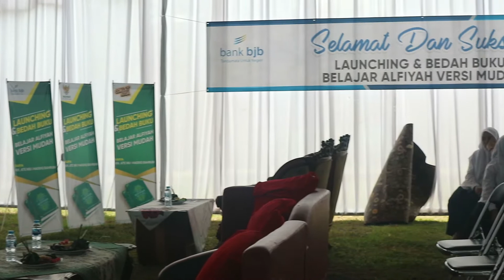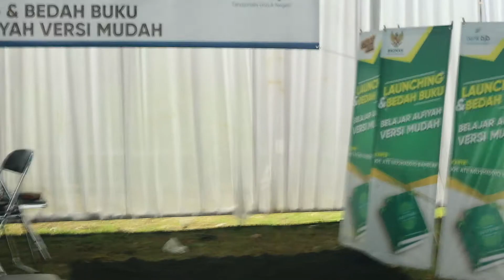Khotaman 30 juz Santri Pesantren Cilendek